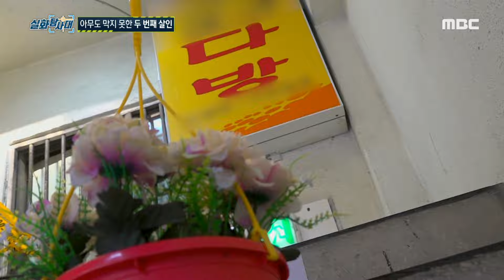[실화탐사대] 무차별 폭행으로 피해자들을 살해한 이영복, 아무도 막지 못한 두 번째 살인, MBC 240125 방송